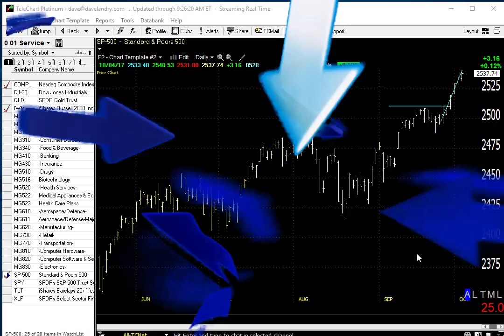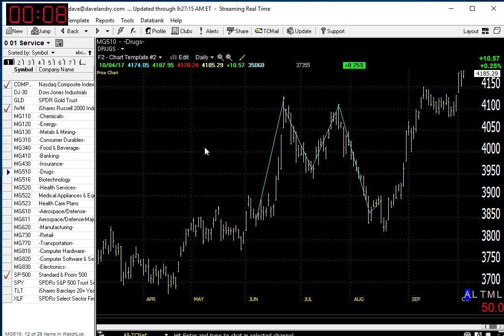10/05/17 Dave Landry's Market In A Minute-How To Follow The Trend